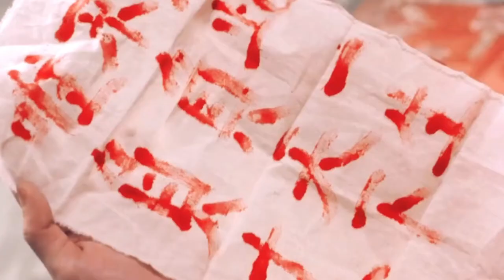Shiyi's Cry Scene (Including Spoilers) | Bai Lu 白鹿虐心哭戏 | 周生如故 One And Only | Chinese drama clip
Drama：周生如故/One And Only

【Introduction】This show tells a story about Cui Shiyi (Bai Lu), the crown princess-to-be who was sent to the mansion to be a protégé by her elders. Cui Shiyi fell in love, without knowing it, with the Jr. Nanchen King, Zhou Shengchen (Ren Jialun) during her stay. Their relationship soon became an intimate one, yet both of them let their affection grow while restrained it with courtesy. Cui Shiyi was later forced to marry the crown prince and meanwhile, Zhou Shengchen was seriously wounded in an accident when he was leading an army during a war, and sadly died after leaving Cui Shiyi his last words.